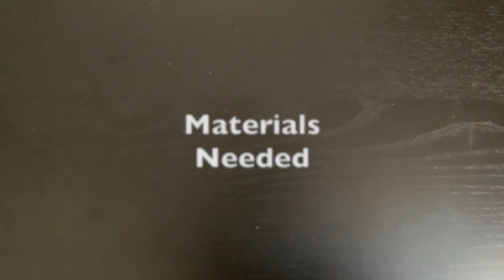French Knitting with Handmade Loom | How to French Knit with Toilet Paper Roll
French Knitting with DIY Handmade Loom: The handmade French knitting loom is made out of toilet paper roll, popsicle sticks and buttons. The knitting is very easy and the knitted project can be used as handles in bags, or in many DIY craft projects. The uses are countless. This is very useful for making Woolen Thread Crafts.
Handle hot glue with caution. Always do your craft project in a well ventilated area.